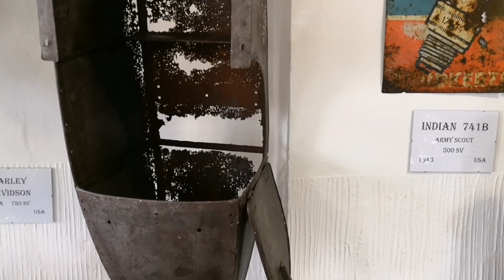Make the portable compressed AIR tank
Hi my Friends, new episode right here! Do you know the situation when you need a bit of compressed air and your compressor is far away. I made a little compressed air tank our of scrap. The rest of stell tube and some steel sheet were used in this project. I bought high pressure hose connector and tire valve in local store. The visit of local motorcycle museum at the end.